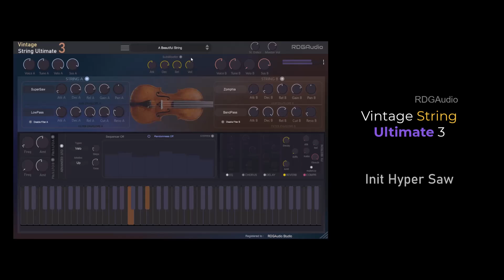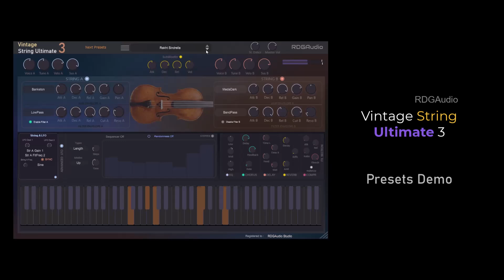RDGAudio Vintage String Ultimate 3 | RDGAudio Presets Test Part 1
Vintage String Ultimate is a hybrid synthesizer that marries sample-based and physical modeling synthesis. Designed for musicians, composers, and sound designers, this powerhouse features three oscillators and a sophisticated string engine that delivers an authentic sound experience like no other. Whether you’re composing film scores, crafting electronic tracks, or exploring new sonic territories, the RDGAudio Vintage String Ultimate is your ultimate creative companion.
This is a Presets Demo Part -1
RDGAudio's New Shop